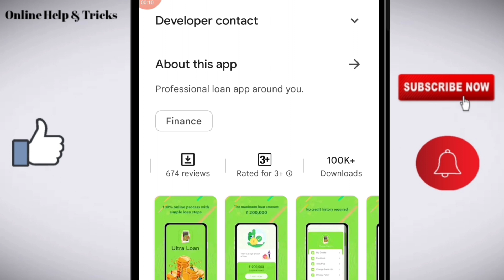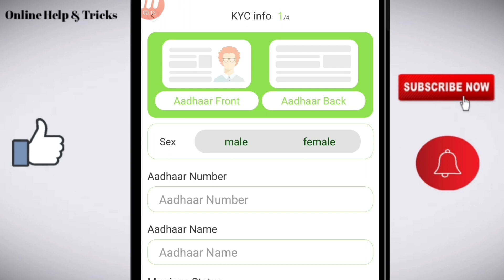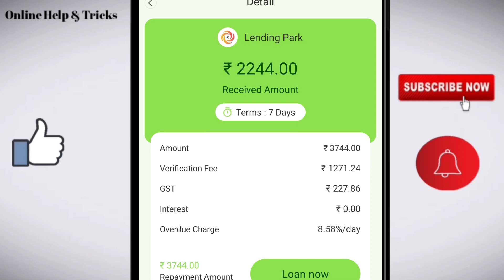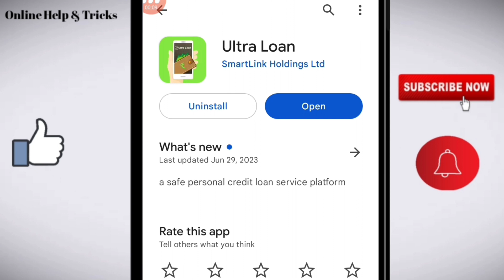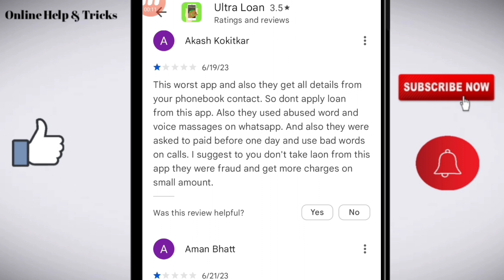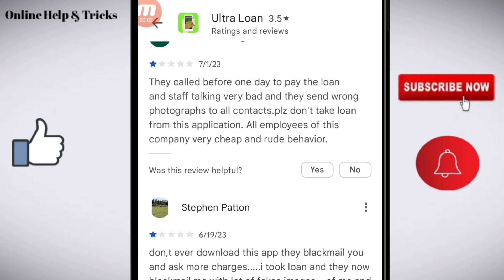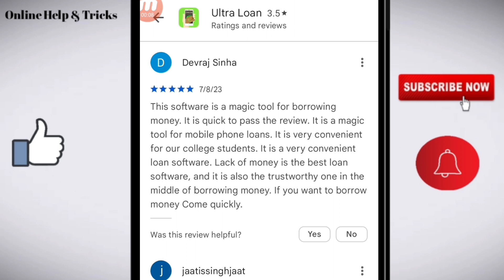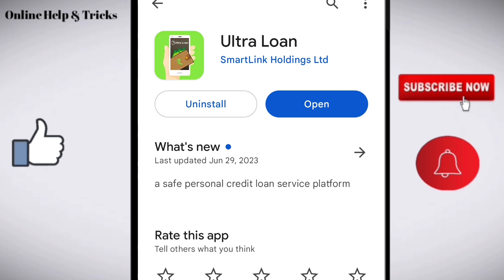Ultra loan app review | Ultra loan app harrasment